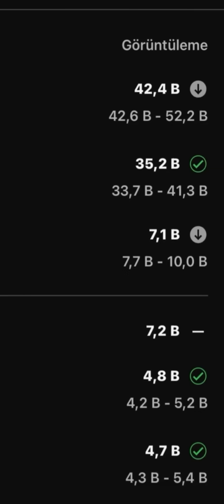ESKİ KARTI SEÇTİM!!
Oyuna daha önce gelen kartları seçtik.
Ben Semih. Clash Royale’de esporcuyum. Özellikle dik telefon pozisyonu
deneyimi için optimize edilmiş, eğlendirdiği kadar zekayı çalıştıran videolarımız ile her gün 17:00'da kanalda buluşuyoruz.